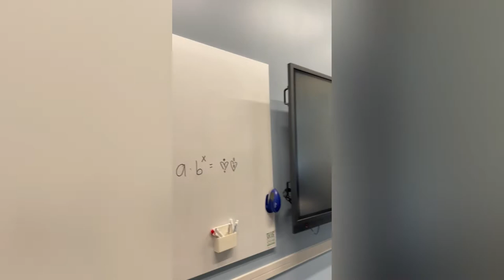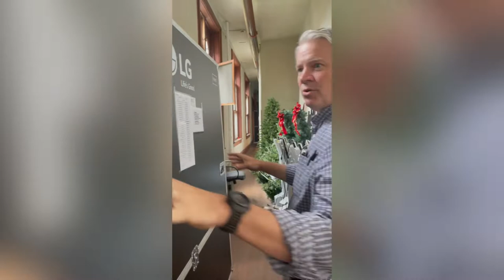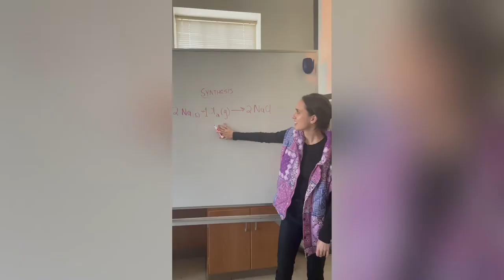A Day in the Life of Upper School: Academy of the Sacred Heart